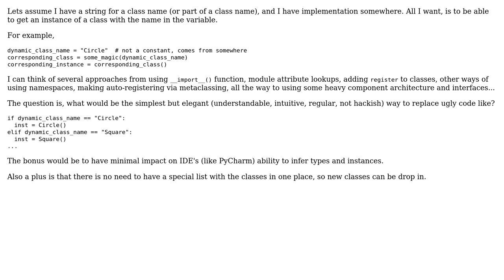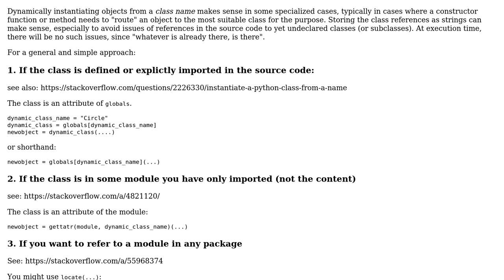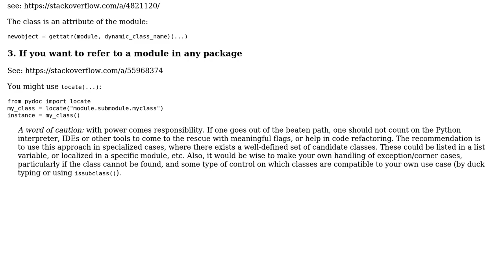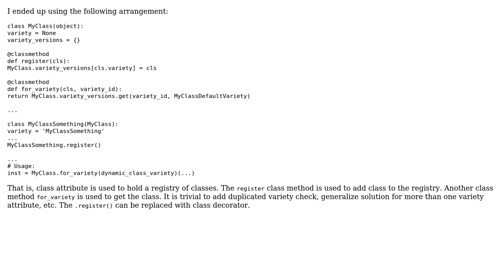Software Engineering: Dynamic dispatch from a string (Python) (5 Solutions!!)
Software Engineering: Dynamic dispatch from a string (Python)

With thanks & praise to God, and with thanks to the many people who have made this project possible! | Content (except music & images) licensed under CC BY-SA | Music | Images & others | With thanks to user Roman Susi user Robzor user Paul H. user fralau user Evan Wise and the Stack Exchange Network Trademarks are property of their respective owners. You are responsible for your own actions.